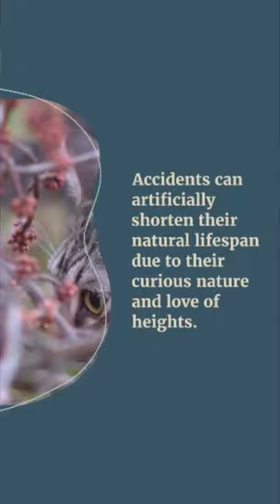what are mammals?| Abyssinian 1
The Backstory of Abyssinian: Part 1#shorts
In this video, we'll tell the backstory of Abyssinian,
The Abyssinian /aebsnin/ is a domestic short-haired cat with a distinctive "ticked" tabby coat with different colored bands on individual hairs. They are also referred to as Abys.

The name is derived not from Ethiopia, formerly Abyssinia, which is thought to be the original home of these cats, but from the fact that the first "Abyssinians" exhibited in shows in England were said to have been imported from there. According to genetic studies, its true origins are likely to have been along the Indian Ocean's coast in parts of Southeast Asia, and it was introduced to Abyssinia (and others) by colonialists and merchants passing through Calcutta.

Although previously considered a relatively obscure breed in comparison to others, The Cat Fancier Association and The International Cat Association ranked the Abyssinian among the top five most popular breeds in 2016.

The breed's distinct appearance, which appears long, lean, and finely colored in comparison to other cats, has been compared to that of human fashion models. The cats' personalities are typically active and curious, and they frequently follow their owners around and encourage play. [3] Their dog-like characteristics include a strong sense of affection and a strong desire for interaction. With their ticked coat and large erect ears, abys have a distinct wildcat appearance. They are a very social breed that can be quite demanding of attention. Because of their social nature, they do well in multi-cat households. Abyssinians are not lap cats; they are always on the move, either exploring or playing.